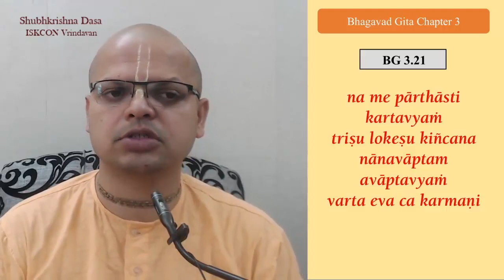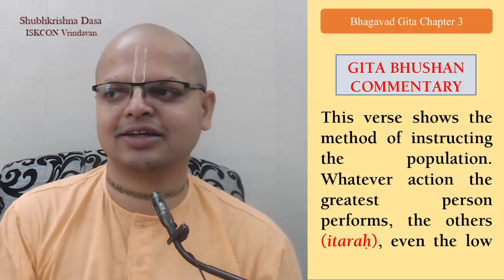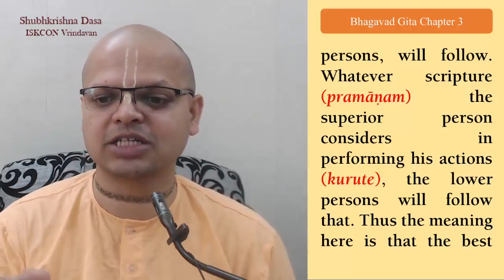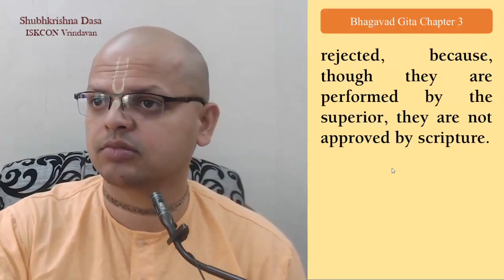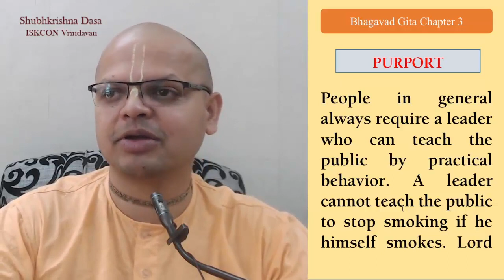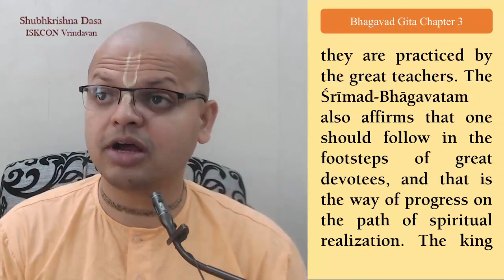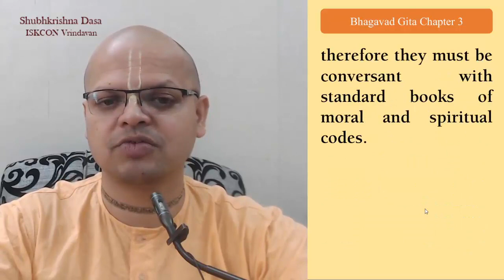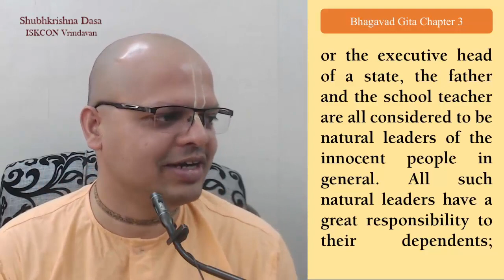Bhagvad Gita 3.21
walk your talk and preach .